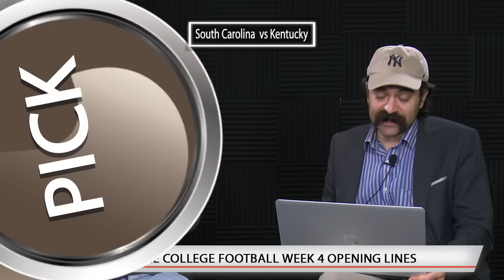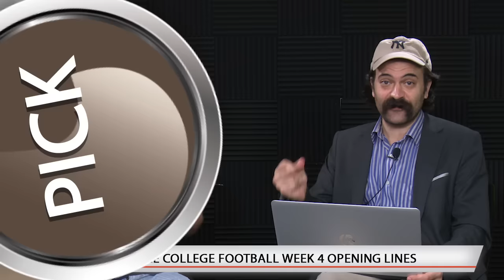College Football Week 4 Opening Lines With The Odds Couple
College football Week 4 features Stanford, playing well and covering, as a small road favorite at UCLA, as well as Louisville, off of a huge blowout win over a marquee team, looking to keep it going as a huge road favorite at Marshall. SBR Videos hosts Mike Brenner and Peter Loshak present their college football Odds Couple show for Monday Sept 19. Compare over 200 NCAAF betting sites